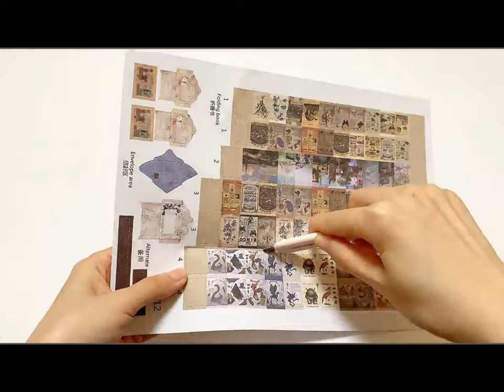Luuwik Magic Book Nook Kit Step-by-Step Guide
Purpose: A step-by-step video guide to help customers assemble their book nook.
Materials: Customers will need a clear craft glue and two AA batteries to assemble the book nook, which are not included in the package.
Instructions: The video will guide customers through the assembly process, showing them how to align the pieces properly and glue them securely.
Testing: Once assembled, the video will show customers how to insert the two AA batteries and turn on the light switch to test the LED lights.
We value your business and look forward to serving you again in the future.